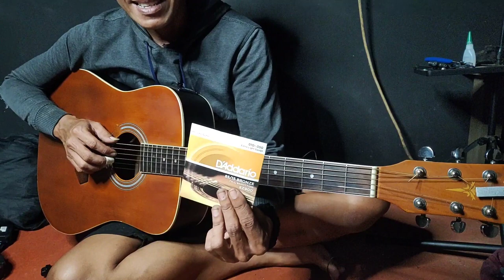sharing pemakaian suara keluarga senar daddario EZ900 I EZ890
disini kita akan mendemontrasikan pembeda suara untuk senar gitar keluarga dadario dimana saat sekarang ini banyak sekali replika super copy.

alurnya untuk terseting ez900 yang rencananya mau downgrade ke ez890 dan merasa sayang bila tidak diabadikan skaligus.